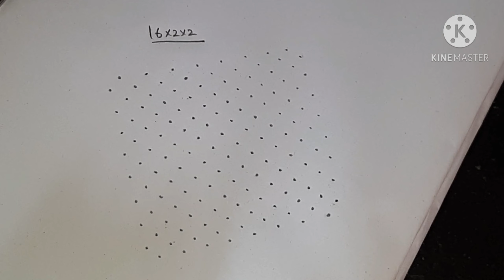sankranti chukkala muggulu with 16×2×2 dots/festival kolam/sankranti rangolis with dots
sankranti chukkala muggulu with16×2×2 dots/festival kolam/sankranti rangolis with dots